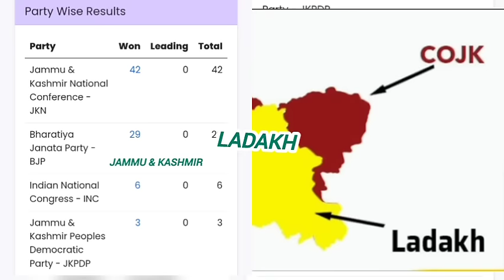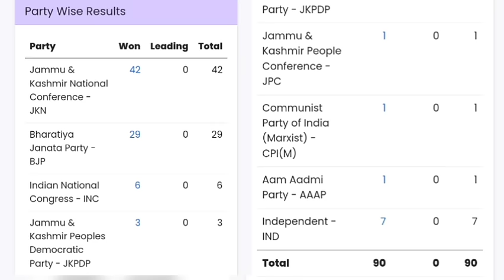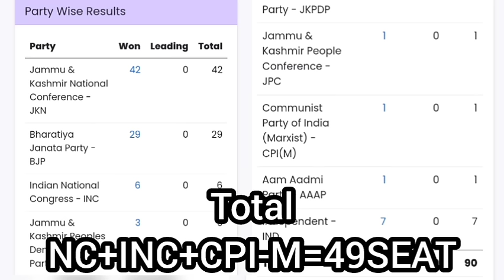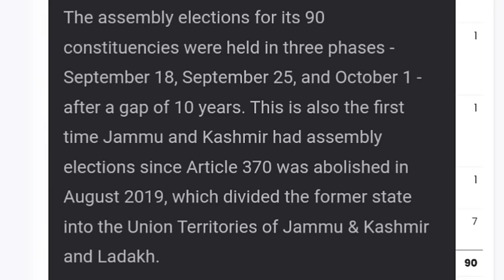KRAM LIEM KA BJP_yn thaw sorkar ka CONGRESS BAD KI PARALOK:JAMMU & KASHMIR.